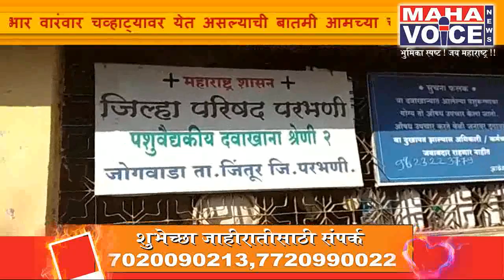IMPACT महाव्हाईस ची बातमी प्रसारित होताच दवाखान्याचे उघडले दार...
महाव्हाईस ची बातमी प्रसारित होताच दवाखान्याचे उघडले दार... कर्मचारी झाले हजर!

जिंतूर तालुक्यातील  जोगवाडा येथील पशुवैद्यकीय दवाखान्यात श्रेणी क्रमांक-2 येथील शासकीय कर्मचारी वारंवार गैरहजर राहुन दवाखाना बंद ठेवत होते हा अनागोंदी कारभार वारंवार चव्हाट्यावर येत असल्याची बातमी आमच्या चॅनेलने दि.24 रोजी प्रसारित केली होती याची पशुधन विभागाने दखल घेऊन दुसऱ्या दिवशी तात्काळ कर्मचारी हजर केले..